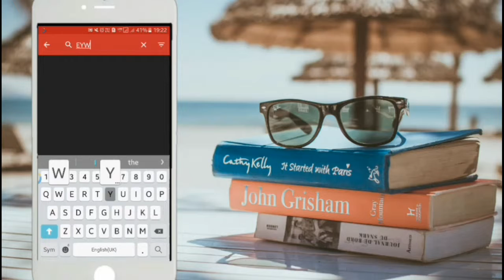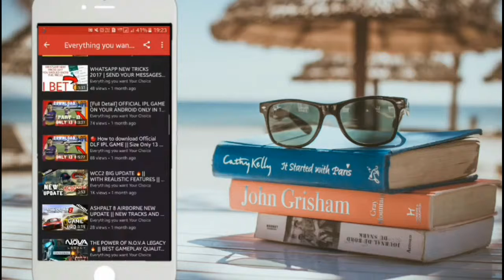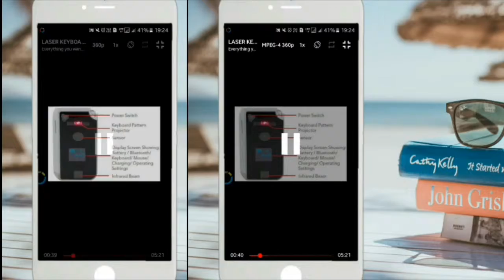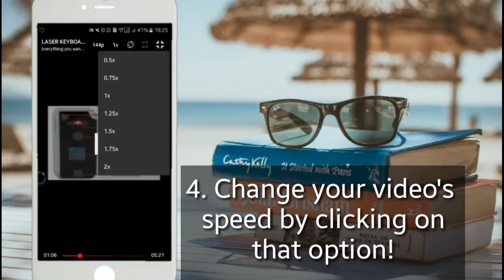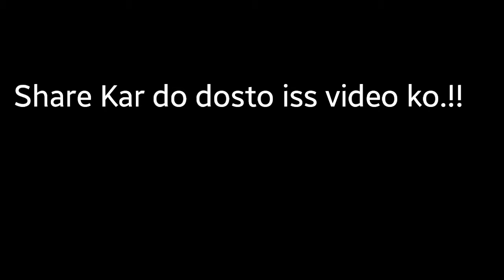YouTube Hack App || Unbelievable Features Of YouTube App || SOME HIDDEN SECRETS 😱😱🔥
'To Hello Pretty People!' Hw r u all? I hoped u all r fine!😊 Today I bring this video for you Dosto, In this video I have shown you NewPipe App's massive features!! I By using this app you can use extra features of YouTube Official App!

      I am always active on fb.